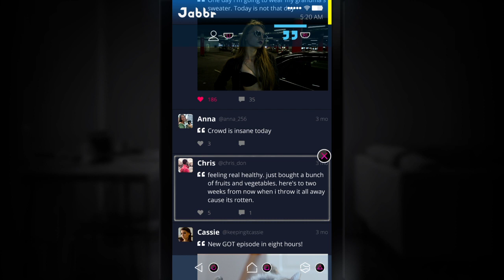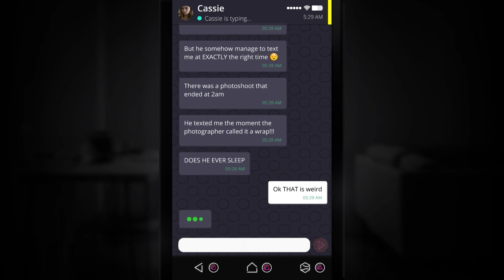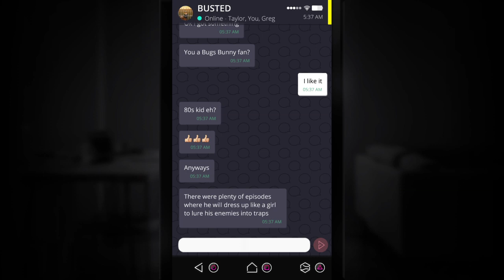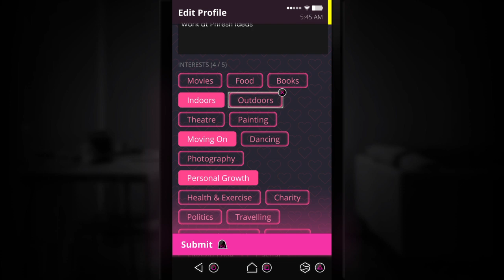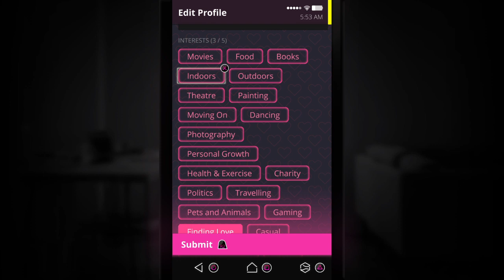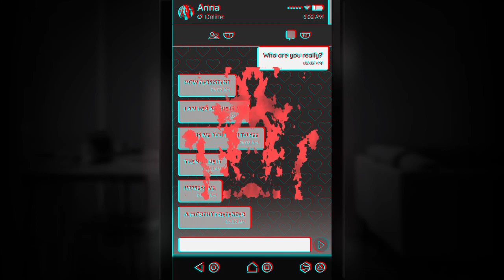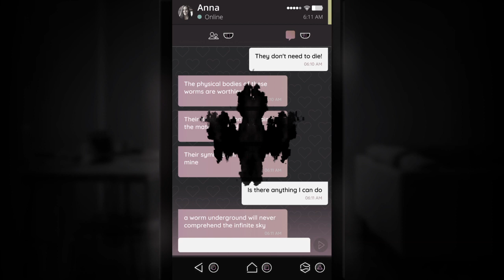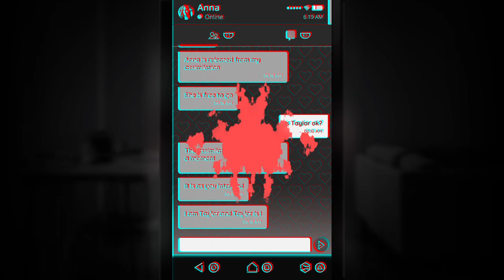SIMULACRA part 5 closer to the truth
Finding the truth to the simulacra and what it is